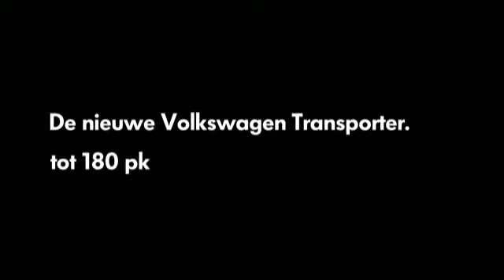HVR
Johannes van Rijsewijk